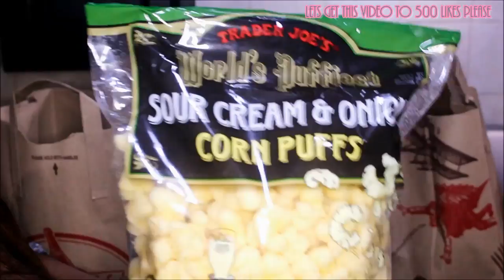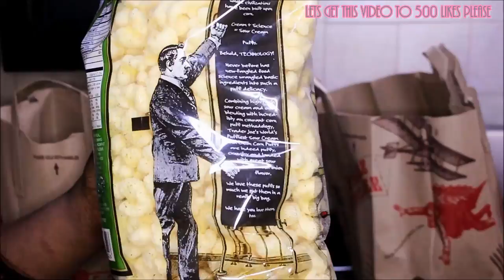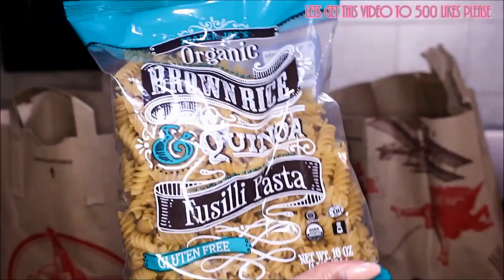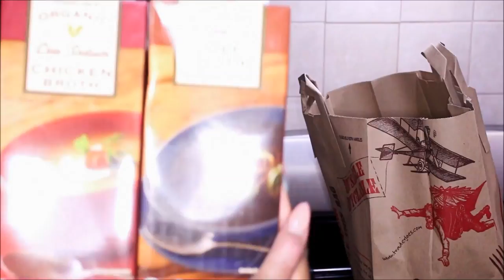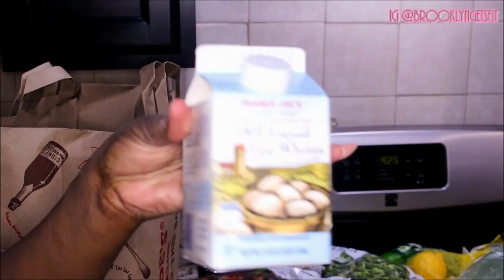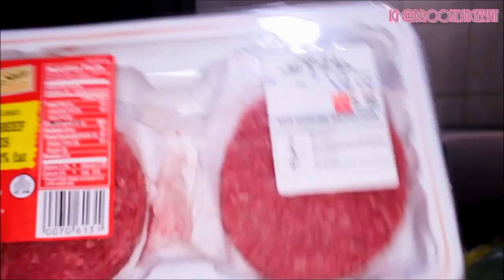HEALTHY WEIGHTLOSS TRADER JOE'S FOOD HAUL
OPEN ME
ARE YOU WATCHIN ME IN HD? 1080P OR HIGHER

BEFORE WE GO ALL INTO DETAILS LETS FIND OUT A LITTLE BIT MORE ABOUT ME...

GET YOUR 1ST BOX FREE